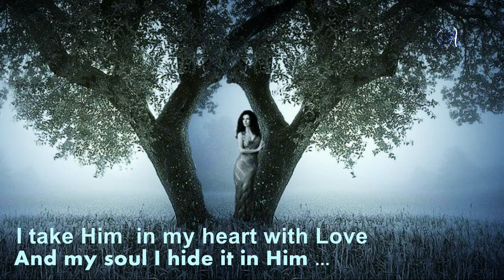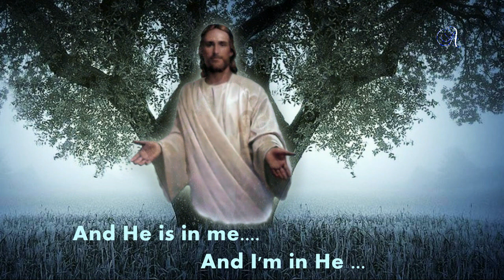♥ Ƹ̵̡Ӝ̵̨̄Ʒ ♥THE TREE OF THE WORLD ( Laurens van Rooyen )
♥ Music : Laurens van Rooyen - Promises [ fragment ] // ♥ Text by Andra ♥ Ƹ̵̡Ӝ̵̨̄Ʒ ♥ This channel is non profit, non commercial . All trademarks and copyrights remain the property of their owners